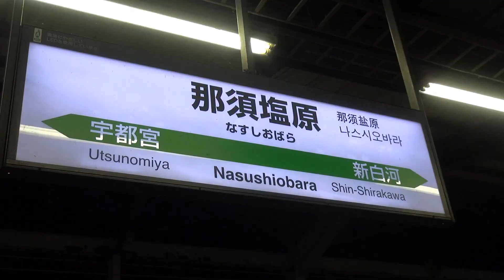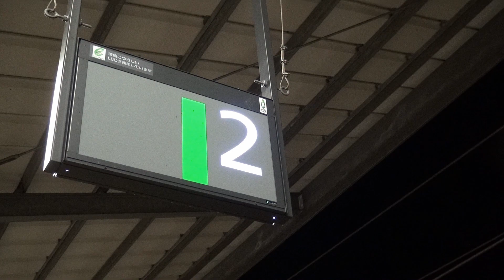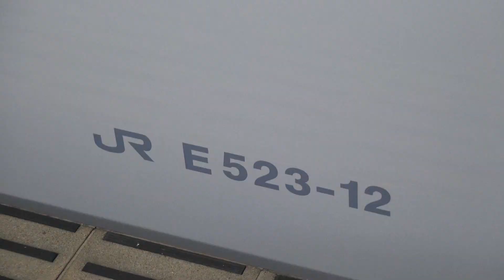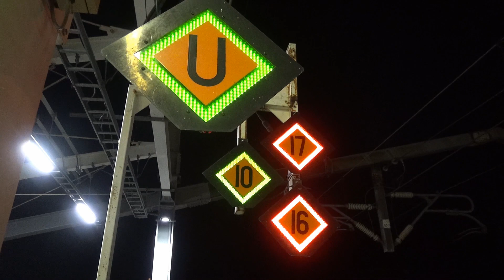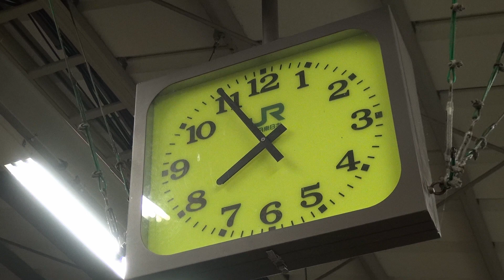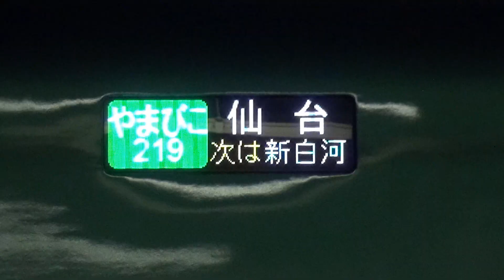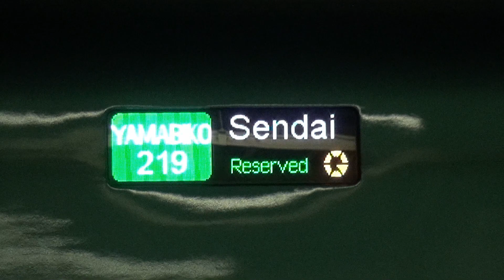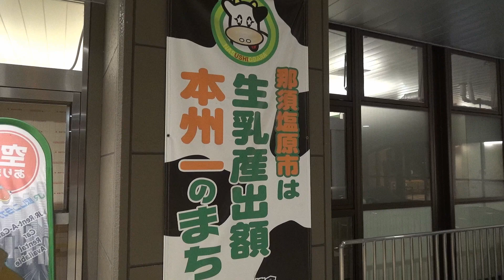【Shinkansen】 Japanese bullet train 東北新幹線 迫力の高速通過など... 那須塩原駅ホームから撮影（26）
那須塩原駅のホームから新幹線を撮影した時の映像です。（26）